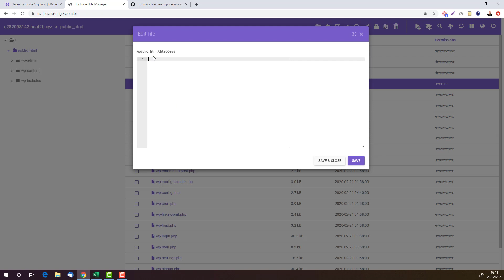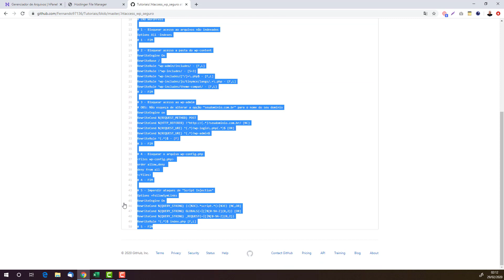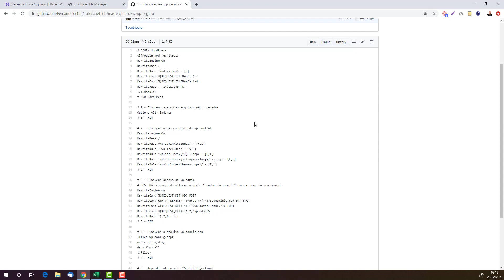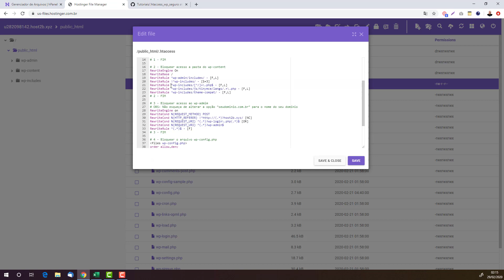Como deixar o site mais seguro com o .Htaccess no Wordpress (Rápido e Fácil) 2022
Aprenda facilmente como deixar o seu site wordpress muito mais seguro apenas colocando um código htaccess na sua hospedagem